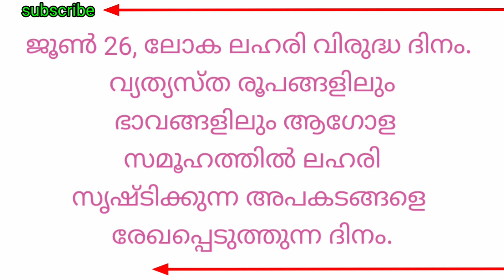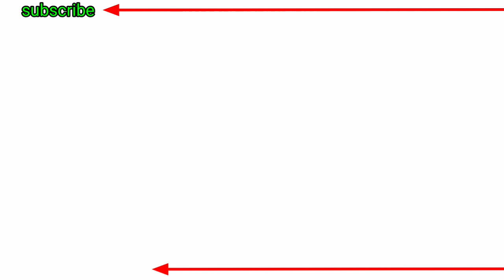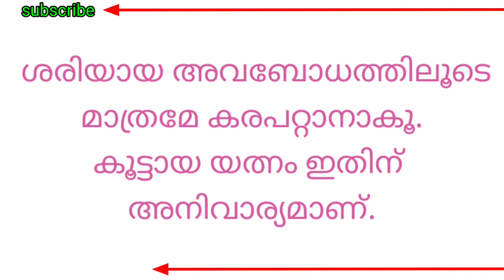ലഹരി വിരുദ്ധ ദിന പ്രസംഗം 2021 |lahari virudha dinam|Speech| എളുപ്പത്തിൽ പഠിക്കാം